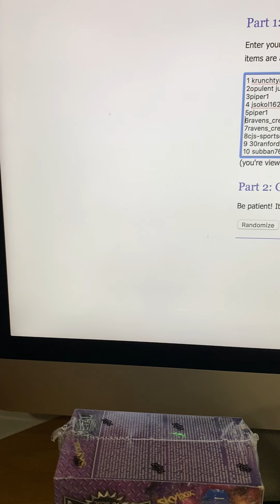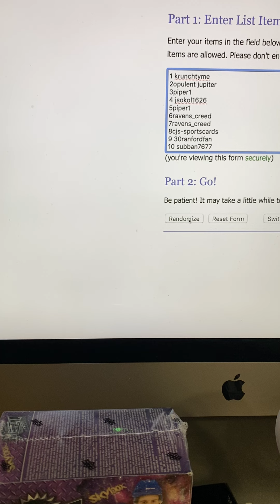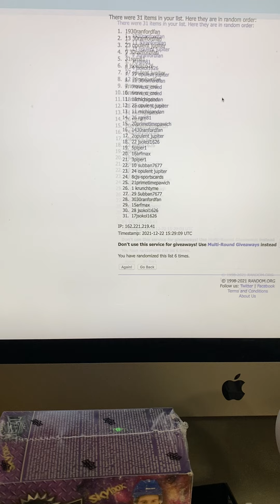2020-21 Skybox Metal Universe Hockey Blaster Box Draft Order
This is a groupbreak for Sportscardforum members.  You can check out the groupbreaks thread on SCF here: